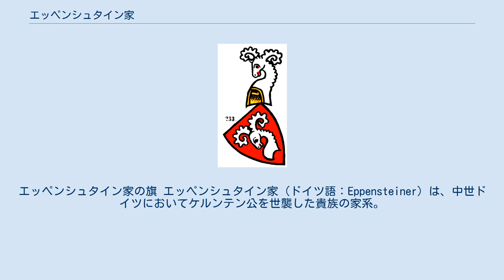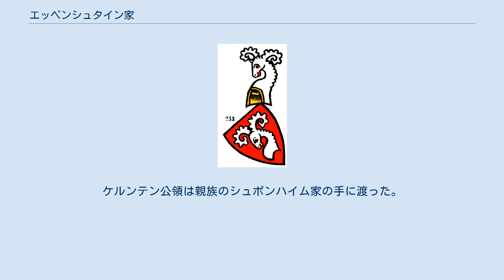エッペンシュタイン家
エッペンシュタイン家の旗 エッペンシュタイン家（ドイツ語：Eppensteiner）は、中世ドイツにおいてケルンテン公を世襲した貴族の家系。
オーストリア国旗として知られる赤・白・赤の旗はもともとエッペンシュタイン家が用いたものであり、1122年に同家が断絶した後、シュタイアーマルクのオタカール家が領土とともに旗も継承し、オタカール家が1192年に断絶した後は、オーストリア公のバーベンベルク家がさらに継承した。
 エッペンシュタイン家の紋章 家名はシュタイアーマルクのオプダッハ（Obdach）にあったエッペンシュタイン城から名付けられた。
バイエルン発祥であり、ユーデンブルク付近を拠点とした。
マルクヴァルト3世（970年以前 - 1000年頃）が最初にシュタイアーマルク辺境伯となった。
 アダルベロは広大な領土を確保し、1000年頃にケルンテン辺境伯に、そして1012年にはケルンテン公に任ぜられた。
1035年に退位させられ、4年後に死去した。
アダルベロの息子マルクヴァルト4世（1076年没）は、広大な領土を継承し、ケルンテンの事実上の支配者となった。
その息子ルイトポルト（1090年没）は、1077年にハインリヒ4世により再びケルンテン公およびヴェローナ辺境伯に任ぜられた。
ルイトポルトは弟ハインリヒとともに、バンベルク、ザルツブルクおよびアクイレイアまで勢力を拡大させようとした。
父マルクヴァルトとハインリヒはシュタイアーマルクにザンクト・ランブレヒト修道院を創設し、修道院は文化の中心となった。
 1122年、ハインリヒの死去によりエッペンシュタイン家は断絶した。
上シュタイアーマルクの領地は従兄弟オタカール2世（1122年没）およびその息子レオポルトに継承された。
ケルンテン公領は親族のシュポンハイム家の手に渡った。